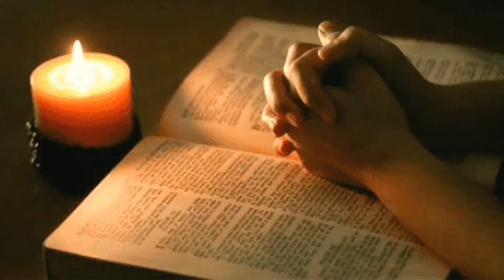ദൈവത്തെ അറിയാമോ ?Do you know God ?#